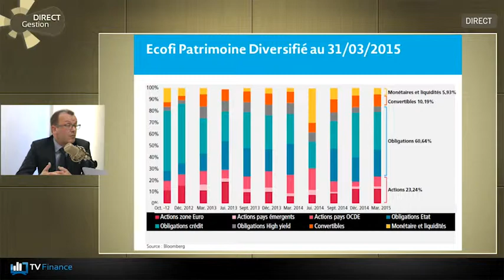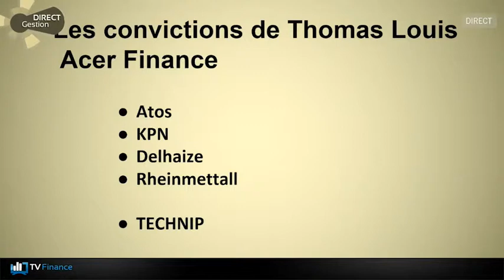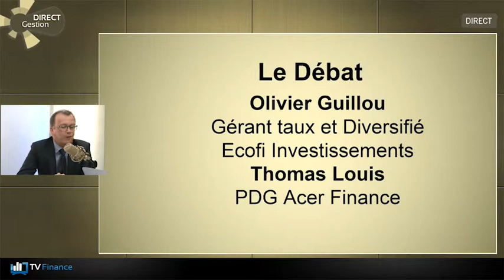Débat 2 - Ecofi Patrimoine Diversifié, les secteurs et les valeurs à privilégier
Olivier Guillou explique les secteurs et les valeurs à privilégier

Voir la première partie du débat : une tendance positive pour les marchés actions en zone Euro
Et le focus sur le fonds Ecofi Patrimoine Diversifié : 1 gérant, 3 questions